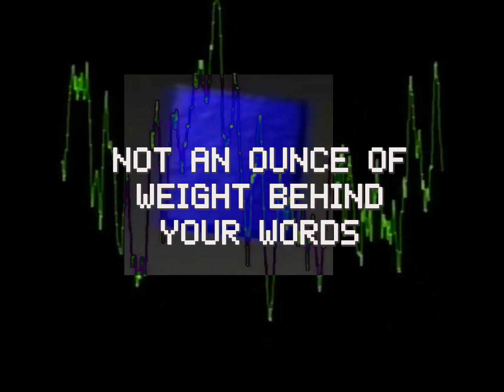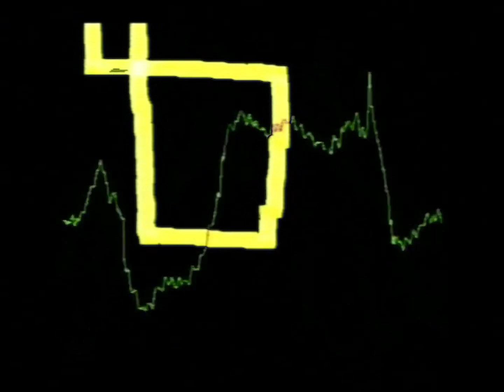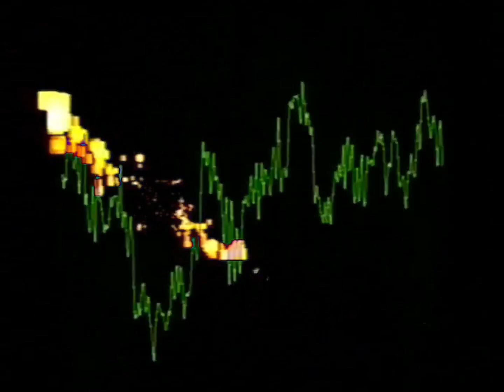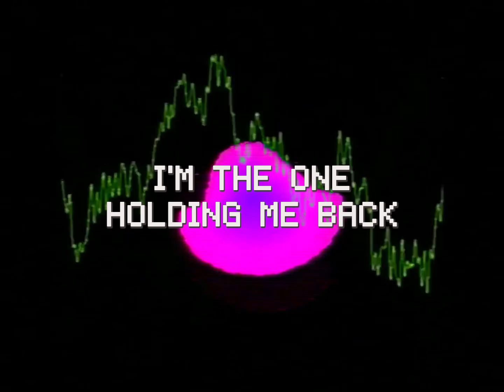NEW COKE - NCEP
0:00 POLITICIAN
2:12 SHUT DOWN
4:07 DEVELOPMENT HELL